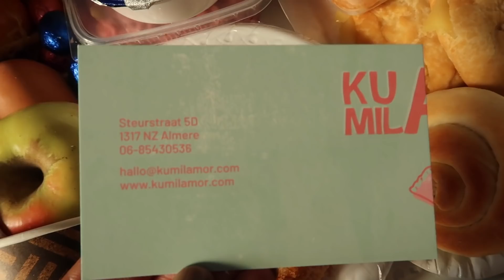VLOG #123 NAAR DE KINDERBOERDERIJ🐷🐇🐣🦙